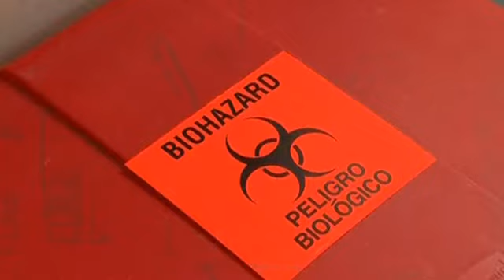Скончался первый пациент, у которого диагностировали лихорадку Эбола на территории США (новости)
] В Америке скончался первый пациент, у которого диагностировали лихорадку, вызванную вирусом Эбола на территории США. Томас Эрик Дункан скончался спустя 11 дней после того, как ему был поставлен диагноз. Американские медики в Нью-Йорке и других больших городах готовятся к приему больных с вирусом Эбола.

В церкви города Даллас, штат Техас, в среду прошла поминальная служба по человеку, скончавшемуся от болезни, вызванной вирусом Эбола. 42-летний гражданин Либерии Томас Эрик Дункан прибыл в США из африканской страны 20 сентября. Вскоре он плохо себя почувствовал и обратился к врачам, через восемь дней у него подтвердили лихорадку Эбола. Таким образом он стал первым человеком, у которого диагностировали симптомы этой болезни на территории США.

Дункан провел в изолированной инфекционной палате далласской больницы 11 дней, он был в критическом состоянии, во вторник стало известно, что его подключили к аппарату искусственной вентиляции легких, пациенту проводили диализ почек. Начиная с субботы его пытались спасти при помощи экспериментального препарата, но усилия врачей оказались тщетны.

По словам медиков, они постоянно мониторят состояние здоровья 48 людей, которые контактировали с Дунканом с тех пор, как он прилетел в Штаты. Один человек, посещавший квартиру Дункана, госпитализирован с подозрением на лихорадку, но пока что вероятность не слишком велика, говорят власти штата.

Первый случай гибели от Эболы заставил власти США принимать срочные меры. Врачи в крупнейших больницах Нью-Йорка утверждают, что на протяжении последних двух месяцев готовятся к приему больных, зараженных этим вирусом. В ближайшие дни в пяти крупнейших американских аэропортах у пассажиров, прибывающих из стран Западной Африки, начнут измерять температуру. Жертвами лихорадки с марта стали не менее 3500 человек, летальный исход после заражения наступает в 50 процентах случаев.

Источник ]- Книга, которая потрясла мир. Он уже никогда не будет прежним!